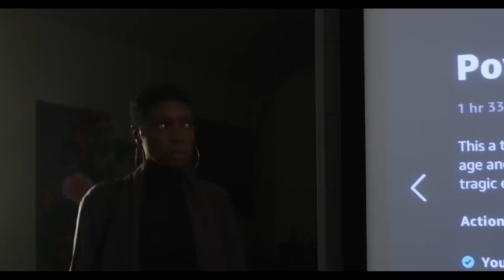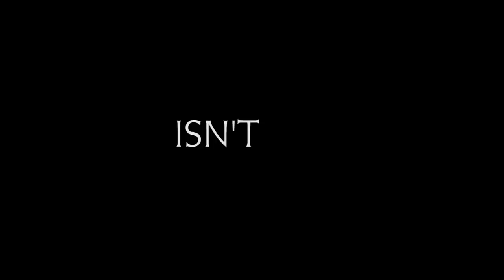Top 10 Best Movies 2023 Part III | IMDb Ratings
Join us as we journey through the cinematic highlights of 2023! From adrenaline-fueled blockbusters to poetic indie dramas, we've curated the top 10 films that stirred our hearts and sparked our imaginations. Let's unravel the magic of movie making together!

Timecodes:
00:00 Top 10 Best New Movies 2023
00:24 A Good Person
1:29 Ant-Man and the Wasp: Quantumania
3:00 On a Wing and a Prayer
3:35 Beautiful Disaster
4:16 Inside
5:26 Nefarious
6:50 Mafia Mamma
7:52 Jesus Revolution
8:55 Infinity Pool
10:10 Boston Strangler
11:13 Outro

Our use of such materials is strictly for the purposes of criticism, comment, news reporting, teaching, scholarship, or research, and we believe it constitutes a fair use of the copyrighted material.

If you are the copyright holder of any content displayed in this video and have any concerns or objections regarding its use, please contact us, and we will promptly address your concerns.